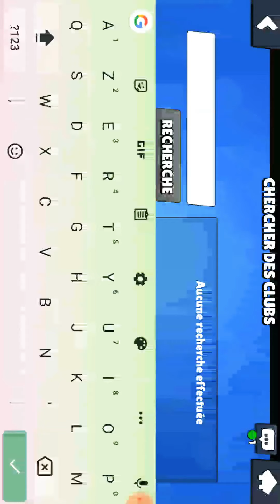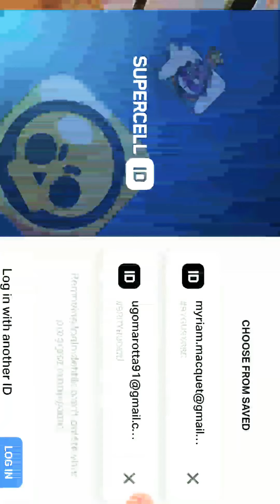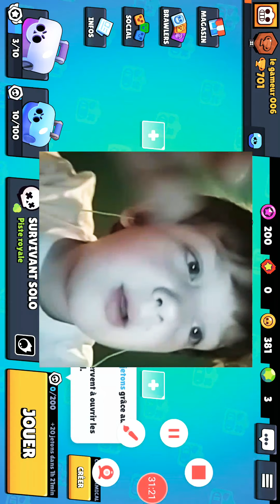LE PETIT BRAWL STARS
TEAM POTE